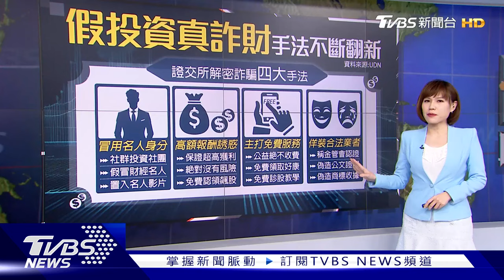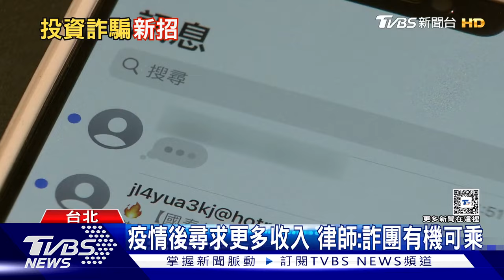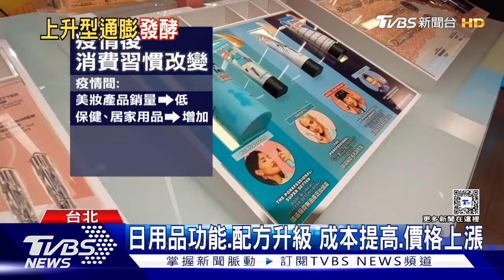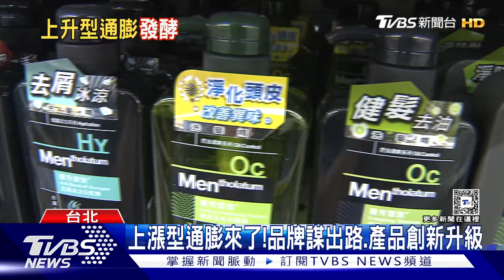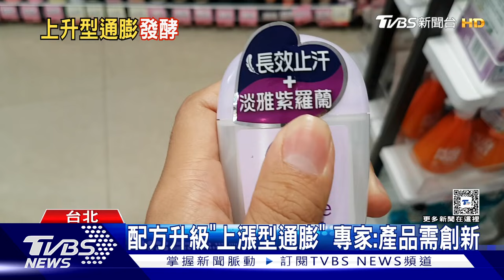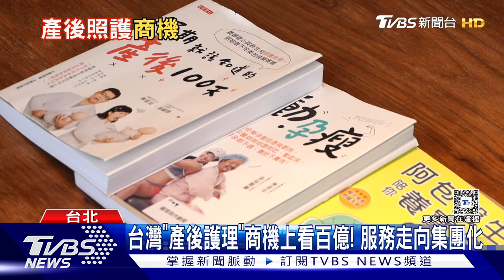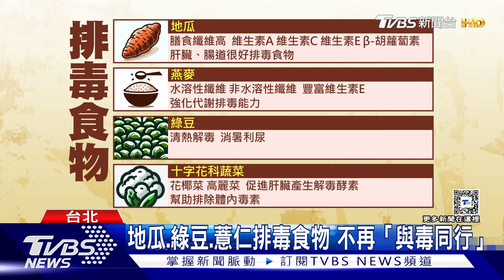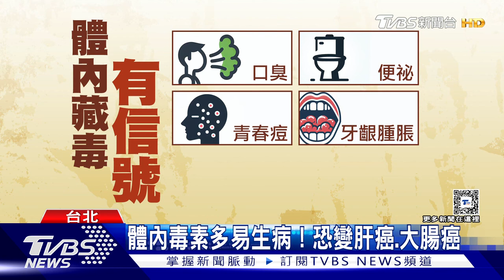3千萬蒸發!投資詐騙又有新招 上漲型通膨侵台「加薪夠用嗎?」| 【金臨天下X十點不一樣】20240803